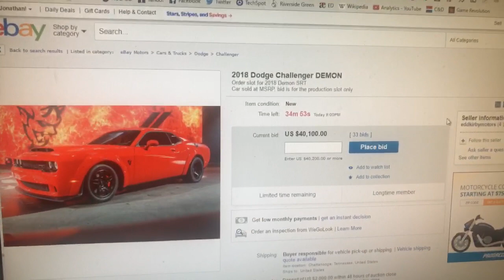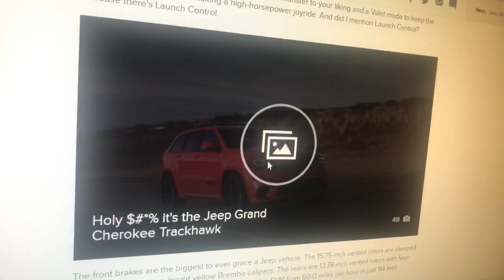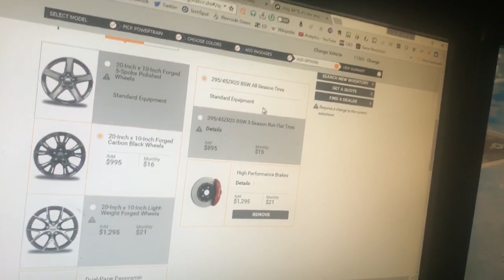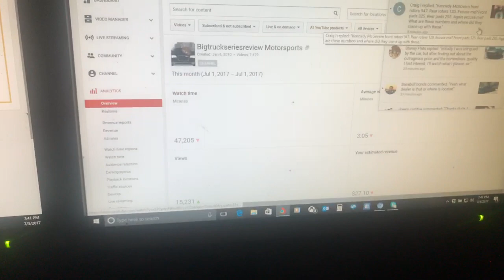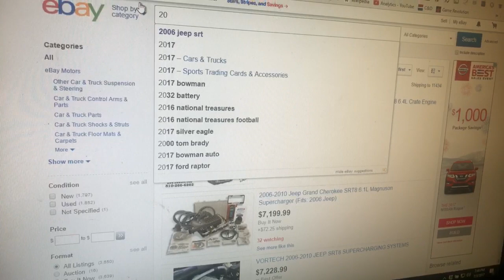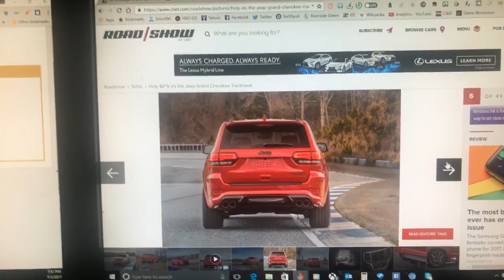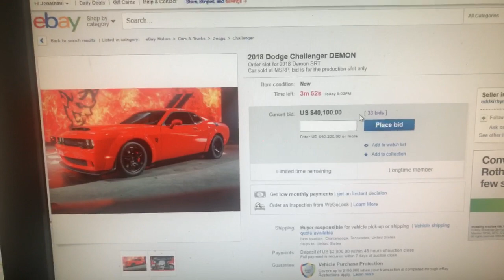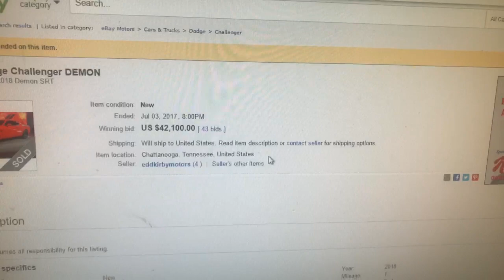DODGE DEMON EBAY Bid sniping